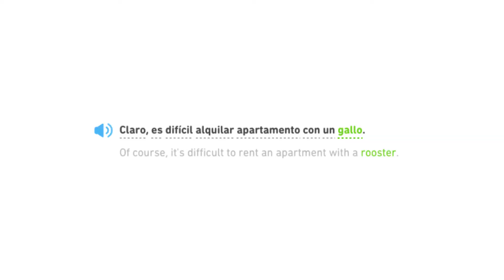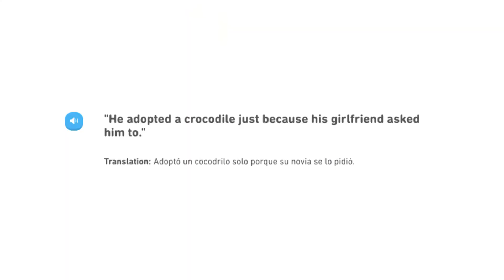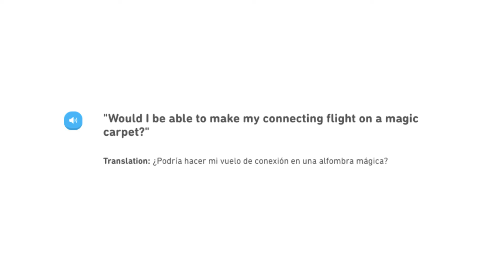Funny Duolingo Phrases | Episode 35 | Duolingo IRL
This video is about funny Duolingo sentences in real life. All the sentences seen on the episode have appeared on Duolingo.

Books for language nerds
100 Writing Systems of the World
For any language